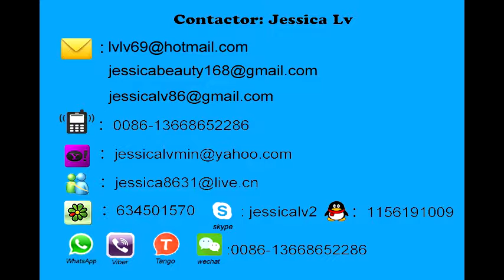jessica-eps foam cup making machine WhatsApp 0086-13668652286